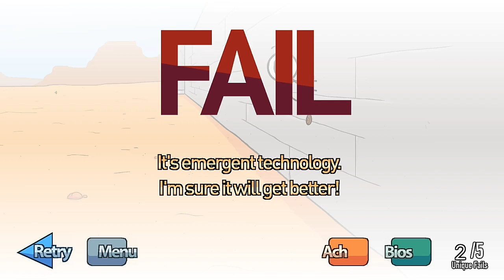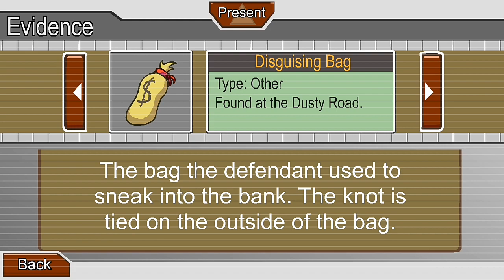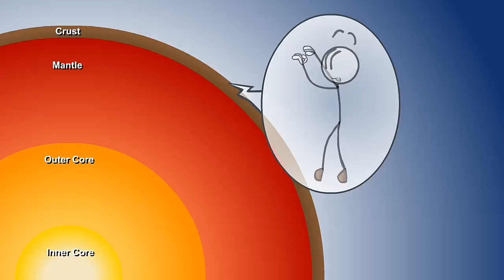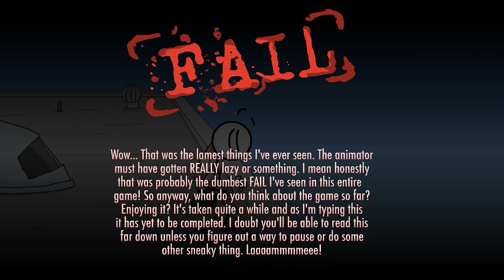THIS IS SUCH AN AWESOME GAME!!! | Henry Stickmin Collection(Breaking the Bank + Escaping the Prison)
P.S. I just wanted to say that editing the footage was very buggy on the editing software/app which means the footage turns glitchy or I don't even how to explain it well. But incase if ever you guys wanted me to continue, I hope you will still enjoy with less zooming stuff or any edits that I'll try to put up.

So I decided to play this interesting game which is "The Henry Stickmin Collection". I love this game so much I have a lot of fun playing this game even though somewhere on the video I sound gibberish or I don't even know what happen to me there just some mistakes on commentating and..yeah hope you guys enjoy and see you next time!

00:00 Intro

00:23 Breaking the Bank

03:25 Escaping the Prison

16:41 Outro

Let's try to reach 6 likes for the next part!

-Ramo-kunツ